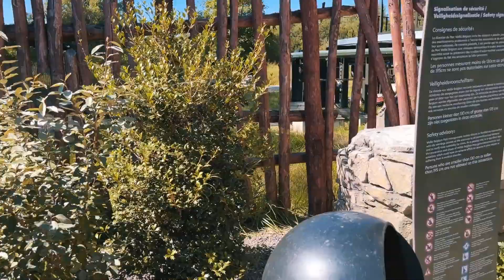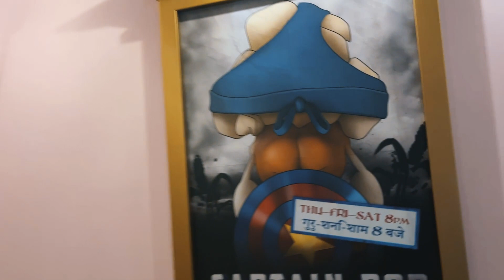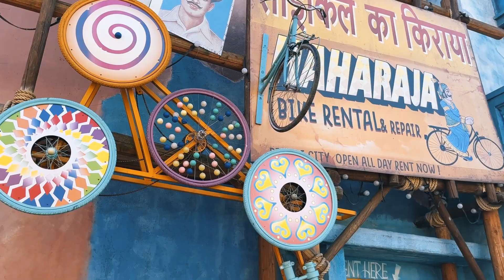Kondaa macht richtig Bock! - Walibi Belgium 2022 - Freizeitpark Vlog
Am zweiten Tag unserer unfassbar groß angelegten BeNeLux-Tour nehmen wir euch mit nach Walibi Belgium. Dieser überraschend schöne Freizeitpark hat mit KONDAA seit kurzem die höchste & schnellste Achterbahn der BeNeLux am Start - und holy shit, macht die Bock!

shop.goldentapes.de

@goldentapes (insti & tiktok)